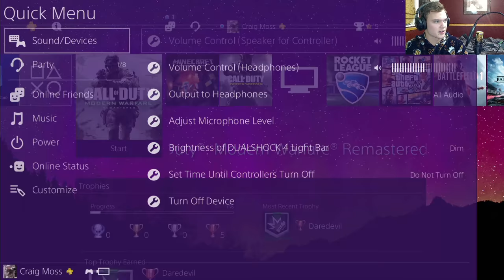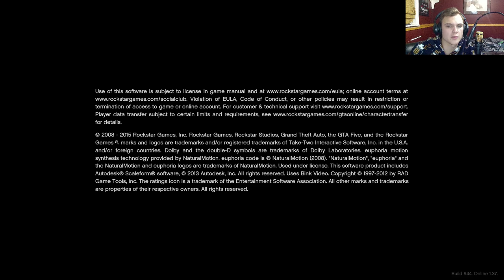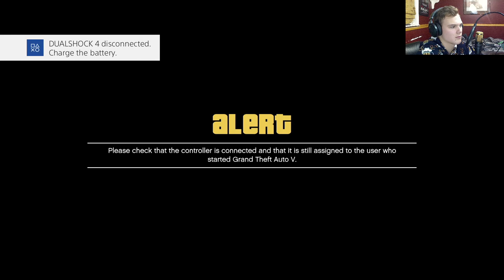Lets Get With a Win!!! (Call Of Duty MWR GUN GAME)